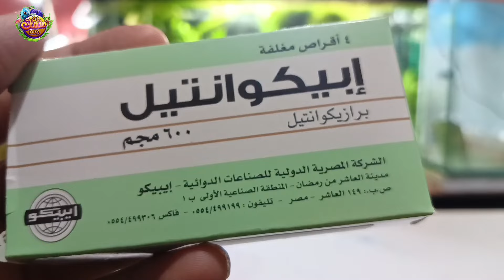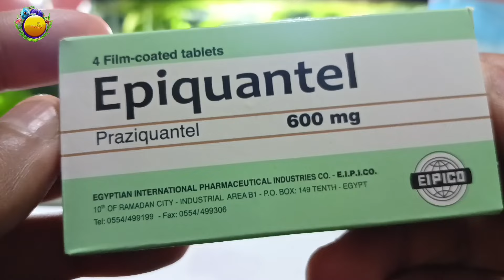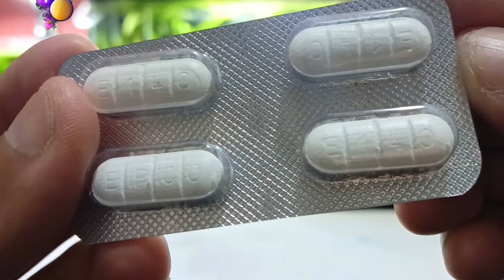اقوي علاج بشري لديدان الخياشيم والخطافية وأمراض اسماك الزينه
لينك قناة بتاع سمك زينه على التليجرام

تغيير مياه حوض سمك الزينه في الشتاء
طريقه زراعة نبات البوتس في حوض سمك الزينه
تنظيف حوض سمك الزينه من الجير أو الكلس
إزالة الكلس أو الجير من حوض سمك الزينه
اسماك السيكليد الأمريكي
طريقه عمل غطاء لحوض سمك الزينه
الاسكيرت تترا
سمكة الجلو فيش
فوائد الثوم في حوض سمك الزينه
طرق إزالة الكلور من مياه حوض سمك الزينه
محار المياه العذبه
سخان حوض سمك الزينه
طريقة تشغيل سخان حوض سمك الزينه
طريقة اختيار سخان حوض سمك الزينه
طريقة تقليل شدة تيار فلتر حوض السمك
طريقة حساب كمية المية فالحوض
كهف ديكور لحوض سمك الزينه
هواء لحوض سمك الزينه بدون ماتور أو كهربا
الحل عند انقطاع الكهربا
فلتر بتاع سمك زينه
ارخص فلتر في العالم
مكنسة حوض سمك الزينه
طريقه عمل مكنسة لحوض سمك الزينه
ماتور هواء حوض سمك الزينه
طريقه تشغيل ماتور هواء حوض سمك الزينه
انواع ماتور هواء حوض سمك الزينه
حلزون الزيبرا سنيل
الحلزون في حوض سمك الزينه
حلزون الماء العذب
حلزون التفاحه
فوائد الحلزون في حوض سمك الزينه
تغذية أسماك الزينة من البيت
تغذية أسماك الزينة
غذاء اسماك الزينه
طعام اسماك الزينه
ازاي تخلي مياه حوض السمك بتاعك كريستال
مياه حوض سمك الزينه كريستال
ازاي تخلي مياه حوض سمك الزينه بتاعك صافية
مياه حوض السمك صافية
تجربة ديسكاس إكس
اسماك الديسكاس
مزرعة ديسكاس إكس
جرش حوض سمك الزينه
افضل جرش لحوض سمك الزينه
فلتر سفنج لحوض سمك الزينه
طريقة عمل فلتر سفنج لحوض السمك
فلتر لحوض السمك بأقل تكلفة
طريقة تركيب فلتر الباورهيد
فلتر الباور هيد
تشغيل فلتر الباورهيد فحوض السمك
أسماء وأشكال جميع أنواع أسماك الزينة
اشهر انواع اسماك الزينه
علاج مرض النقط البيضاء
طريقة علاج النقط البيضاء فأسماك الزينه
الملح فحوض سمك الزينه للوقاية والعلاج من الأمراض
طريقة استخدام الملح في حوض سمك الزينه للوقاية والعلاج من الأمراض
ازاي تستخدم الملح في حوض سمك الزينه
طريقة عمل حجر هواء حوض سمك الزينه
فقاعات هواء لحوض سمك الزينه
سكرية هوا لحوض سمك الزينه
ماتور هوا حوض سمك الزينه
طريقة تغيير مياه حوض سمك الزينه وتنظيفه
تنظيف حوض سمك الزينه
تنظيف زجاج حوض سمك الزينه
تجهيز حوض سمك زينه خطوة خطوة للمبتدئين
إعداد حوض سمك زينه
حوض سمك زينه فبرطمان مخلل
التخلص من الطحالب في حوض سمك الزينه
تحضير البكتيريا النافعة
علاج أمراض اسماك الزينه بالفلاجيل
metronidazole
aquarium fish disease
how to make beneficial bacteria
how to remove algae from aquarium
how to grow pothos in aquarium fish
Removing limescale from aquarium fish
American checlid fish
how to make aquarium cover
skirt tetra fish
glo fish
aquarium cave
air without electricity in aquarium
diy aquarium air pump without electricity
the cheapest aquarium filter in the world
vacuum aquarium cleaner
aquarium air pump
zebra snail
Discus x fish farm
Discus fish
Discus fish growing
how to make Spong aquarium filter
Spong aquarium filter
how to install aquarium power head filter
power head filter
aquarium air bubbles Stone
aquarium water change
how to clean your aquarium
no filter aquarium fish
aquarium in jar
how to setup bowl fish
aquarium setup
bowl fish setup
how to make aquarium
how to install aquarium
pufferfish
canister filter
how to sleep aquarium fish
planted aquarium
planted aquarium for beginners
sponge aquarium filter
CO2 aquarium system
aquarium magnetic scrubber
guppies fish
anti chlorine
Chlorine remover
PP solution
methelene blue
turtle aquarium
red ear turtle
aquarium from foam box
artemia hatching
تفقيس الارتيميا
تجهيز حوض للسلاحف البرمائية
السلاحف المائية
سلاحف الريد اير
مثيلين بلو
المثيلين الازرق
برمنجنات البوتاسيوم
طريقة تحضير مزيل كلور فالبيت بأقل تكلفة
اسماك الجوبي
ممسحة مغناطيسية لزجاج حوض سمك الزينه
تحضير غاز ثاني أكسيد الكربون لاحواض اسماك الزينه
الفلتر السفنج
نباتات احواض اسماك الزينه للمبتدئين
أنواع نباتات حوض سمك الزينه
اسهل نباتات مائية لحوض سمك الزينه
ازاي بتنام اسماك الزينه
طريقة التخلص من القواقع الضارة
طريقه عمل فلتر خارجي
سمكة البفر فيش
طريقة عمل حوض سمك زينه
ادوات حوض سمك الزينه
حوض سمك زينه فطبق الغسيل
خلفية لحوض سمك الزينه
طريقة تركيب خلفية لحوض سمك الزينه بابسط طريقة
تركيب خلفية لحوض سمك الزينه بابسط طريقة
طريقة عمل إضاءة لحوض السمك
علاج امراض اسماك الزينه
موت اسماك الزينه
كل ما يخص اسماك الزينه
أسماك الزينة
عالم اسماك الزينه
تغذية أسماك الزينة
اسماك زينه بدون فلتر
اسماك تعيش بدون فلتر
سمك زينه بدون فلتر
سمك زينه بدون اكسجين
اسماك الزينه في العراق